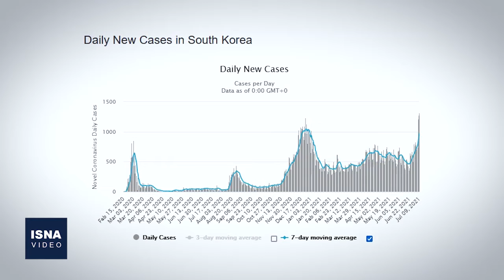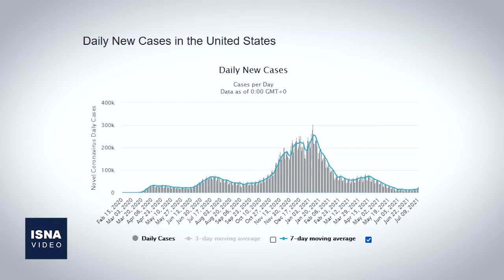از ادعاهای طالبان تا بازداشت مظنونانِ قتل رئیس‌جمهور هائیتی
در این شماره از بستۀ اخبار بین الملل ایسنا، خبرهایی از ادعای طالبان مبنی بر کنترل ۸۵ درصد از خاک افغانستان، تحریم ۳۴ شرکت مرتبط به چین، ایران و روسیه توسط آمریکا، دستگیری افراد مظنون به مشارکت در قتل رئیس‌جمهوری هائیتی، درگذشت همسر انور سادات و چند خبر دیگر را مرور می‌کنیم.